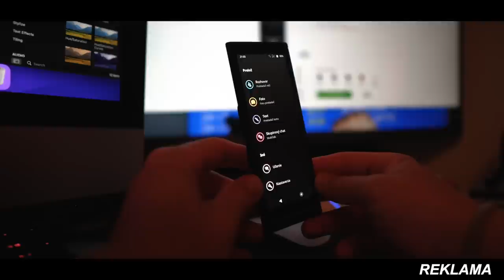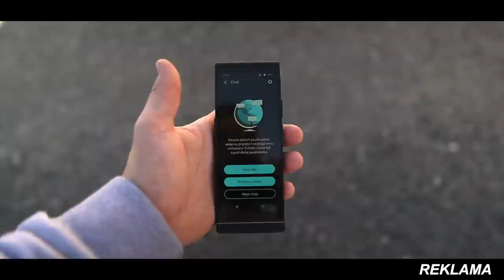ROK JAZDENIA S VLEKOM // SOM ŠOFÉR vlog 99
Zľavový kód: Sofer5

Chceš ma podporiť ?

TECHNIKA: GOPRO 7 HERO, DJI MAVIC MINI